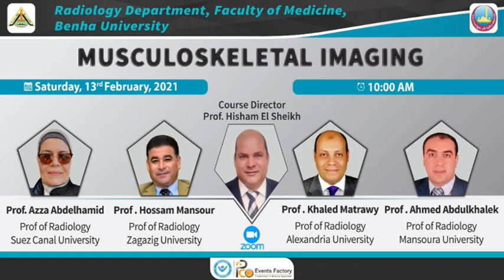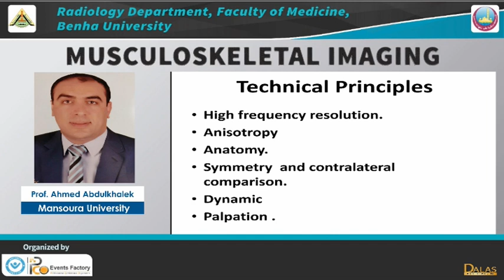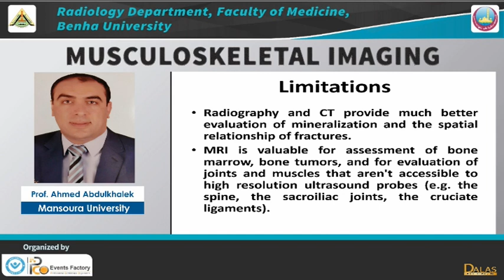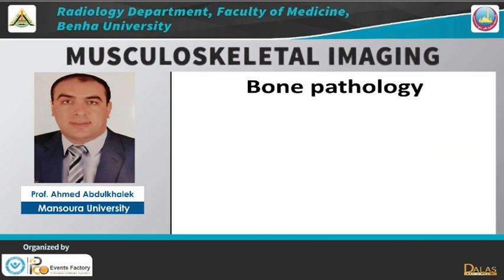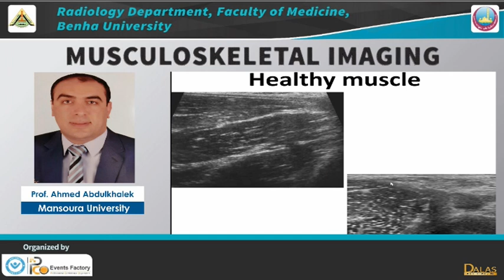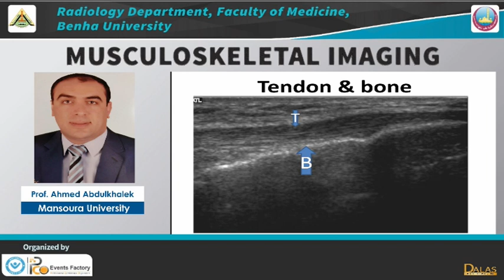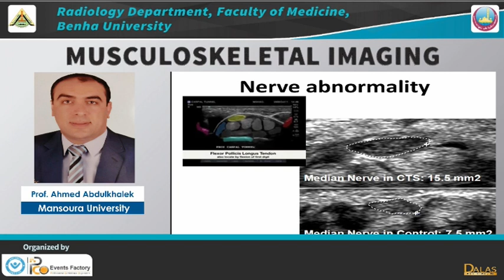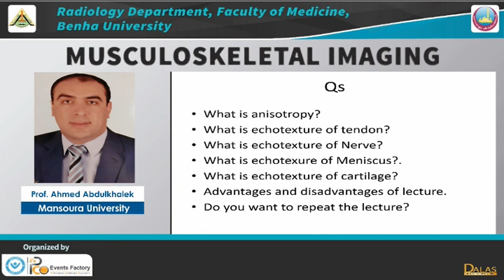MSK ultrasonography: Technical, Anatomical and pathological Tricks.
Musculoskeletal Imaging
Prof. Ahmed Abdulkhalek
Radiology Course